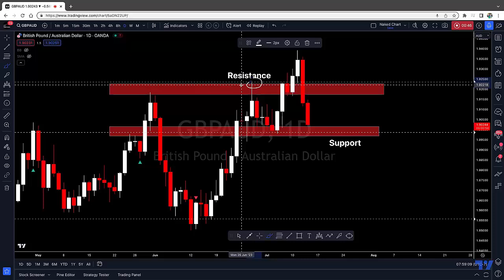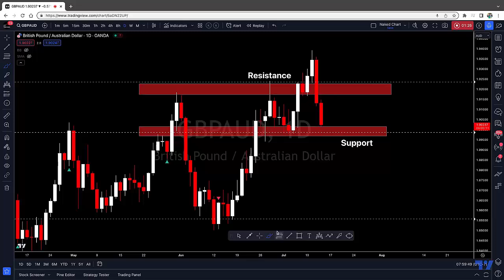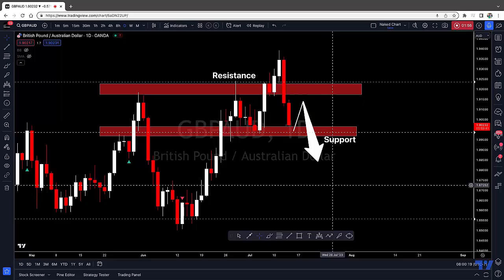Supply and demand forex - GBPAUD Move up and more downside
First I will introduce myself.

I am Forex Trader having good experience since 15 years and I am from Slovenia (Europe).

If you are the person wants to make some money with NO risk, then this is the right place to spend some time and take your chance in this part.
I know how frustration is it going upto your PC and starting at the currency chart and wanted to raise or fall on your prediction.
So thats why I am here to help you to put those stress away from you.

Guaranteed Profit with 37% Average ROI per month, Safe Manual Virtual Trading, Safe Investment and 24/7 Support.

This is forex management or behalf trading service.

This is absolutely right place if any trader or user wants NO risk.

Owner will take 60% and the rest 40% should be given to me.

You must have an account with IC Markets - Leverage should be 1: 500 (because I work with a multi-terminal).
I need Just your MT4 info.

$1.000 is the minimum deposit, $10.000 is the maximum deposit.
Working drawdown of 1-10%, Maximum drawdown 30%.

The foreign exchange market (Forex, FX, or currency market) is a global decentralized or over-the-counter (OTC) market for the trading of currencies. This market determines foreign exchange rates for every currency. It includes all aspects of buying, selling and exchanging currencies at current or determined prices. In terms of trading volume, it is by far the largest market in the world, followed by the credit market.[1]

The main participants in this market are the larger international banks. Financial centers around the world function as anchors of trading between a wide range of multiple types of buyers and sellers around the clock, with the exception of weekends. Since currencies are always traded in pairs, the foreign exchange market does not set a currency's absolute value but rather determines its relative value by setting the market price of one currency if paid for with another. Ex: US$1 is worth X CAD, or CHF, or JPY, etc.

The foreign exchange market works through financial institutions and operates on several levels. Behind the scenes, banks turn to a smaller number of financial firms known as "dealers", who are involved in large quantities of foreign exchange trading. Most foreign exchange dealers are banks, so this behind-the-scenes market is sometimes called the "interbank market" (although a few insurance companies and other kinds of financial firms are involved). Trades between foreign exchange dealers can be very large, involving hundreds of millions of dollars. Because of the sovereignty issue when involving two currencies, Forex has little (if any) supervisory entity regulating its actions.

The foreign exchange market assists international trade and investments by enabling currency conversion. For example, it permits a business in the United States to import goods from European Union member states, especially Eurozone members, and pay Euros, even though its income is in United States dollars. It also supports direct speculation and evaluation relative to the value of currencies and the carry trade speculation, based on the differential interest rate between two currencies.[2]

In a typical foreign exchange transaction, a party purchases some quantity of one currency by paying with some quantity of another currency.

The modern foreign exchange market began forming during the 1970s. This followed three decades of government restrictions on foreign exchange transactions under the Bretton Woods system of monetary management, which set out the rules for commercial and financial relations among the world's major industrial states after World War II. Countries gradually switched to floating exchange rates from the previous exchange rate regime, which remained fixed per the Bretton Woods system.

The foreign exchange market is unique because of the following characteristics:

its huge trading volume, representing the largest asset class in the world leading to high liquidity;
its geographical dispersion;
its continuous operation: 24 hours a day except for weekends, i.e., trading from 22:00 GMT on Sunday (Sydney) until 22:00 GMT Friday (New York);
the variety of factors that affect exchange rates;
the low margins of relative profit compared with other markets of fixed income; and
the use of leverage to enhance profit and loss margins and with respect to account size.
As such, it has been referred to as the market closest to the ideal of perfect competition, notwithstanding currency intervention by central banks.